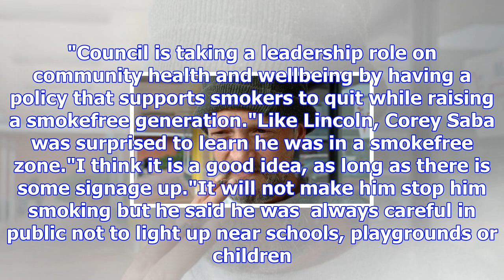Smokefree status is news to stokes valley shoppers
NICHOLAS BOYACK Last updated 13:17, October 25 2017 Grant Lincoln was one of many smokers unaware th...